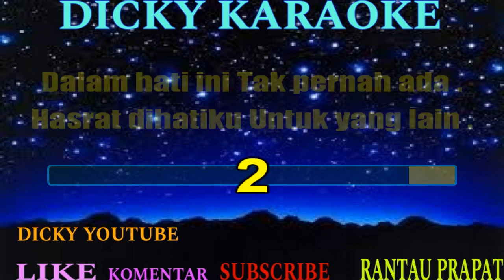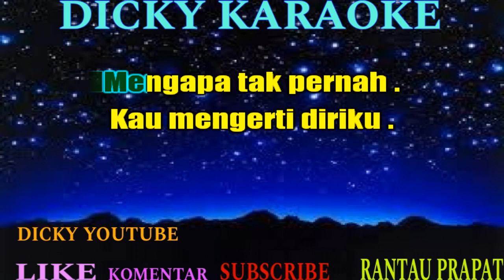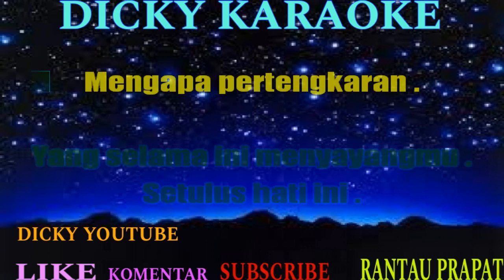PERTENGKARAN ( KARAOKE ) YUNITA ABABIL _ NADA WANITA _ KN 7000 _ Dicky karaoke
PERTENGKARAN ( KARAOKE ) YUNITA ABABIL _ NADA WANITA _ KN 7000

Mengapa pertengkaran antara kita selalu terjadi
Ha ah

Setiap kali rasa cemburu datang jadi pemicu
Mengapa tak pernah kau mengerti diriku
Yang selama ini menyayangmu setulus hati ini

Mengapa pertengkaran selalu terjadi

Sampai saat ini aku tak mengerti
Apakah salahku coba katakan

Dalam hati ini tak pernah ada
Hasrat di hatiku untuk yang lain

Kalaupun berpisah aku tak kuasa
Keutuhan cinta itu yang kudamba

Mengapa pertengkaran selalu terjadi Zcnnhhvteww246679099iuyhdawqiljgtrwqqsfbftipouttjjfdwq15899853eghccsacxzVgjkooi
kn7000